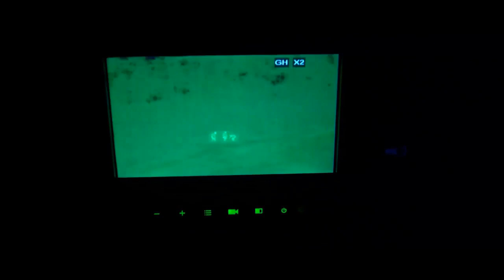О преимуществах ВСУ, которые позволят разгромить российскую армию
Украинский эксперт рассказал о преимуществах ВСУ, которые позволят разгромить российскую армию